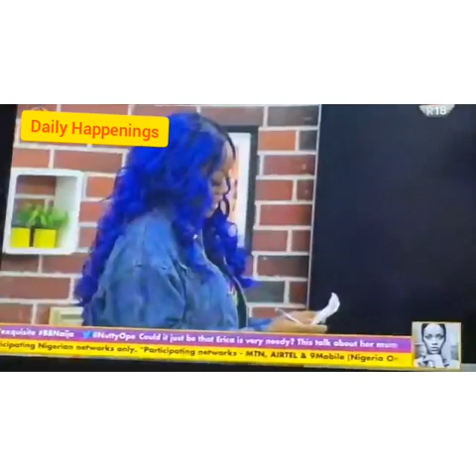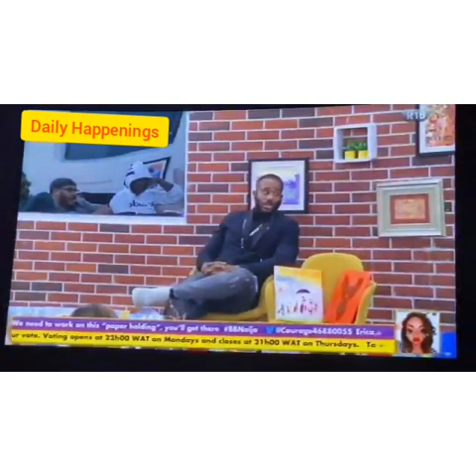BBNaija: Kiddwaya Says Sweet Things About Terry Waya, His Father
The Big Brother Naija housemate and son of the billionaire, Kiddwaya talks about his father.

Kiddwaya
Erica
Laycon
Neo Vee
Tolanibaj